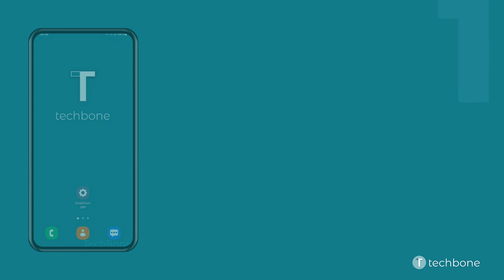Anzeigegröße ändern - Samsung [Android 12 - One UI 4]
Du möchtest wissen, wie man auf dem Samsung-Smartphone die Anzeigegröße mittels Bildschirmzoom ändern kann? Diese Anleitung zeigt dir, wie es unter Android 12 / One UI 4 geht.

0:00 Intro
0:05 Öffne die Einstellungen
0:15 Tippe auf Anzeige
0:25 Tippe auf Bildschirmzoom
0:35 Lege den Bildschirmzoom fest